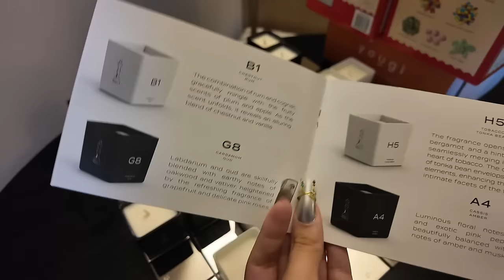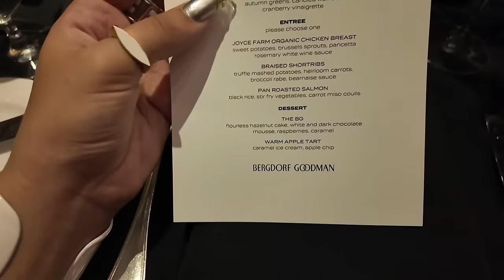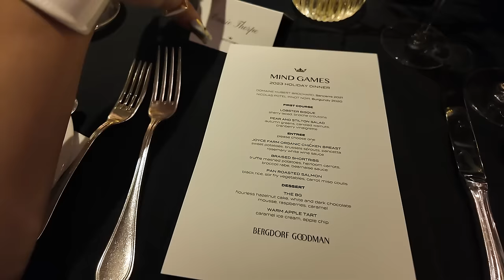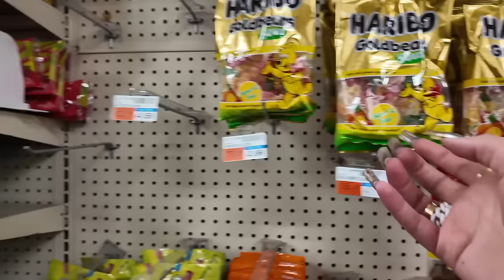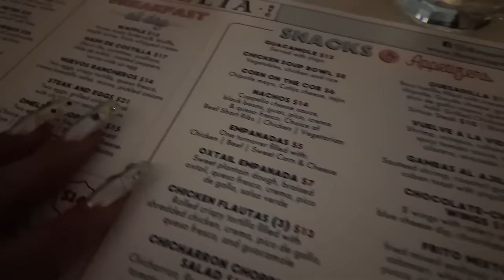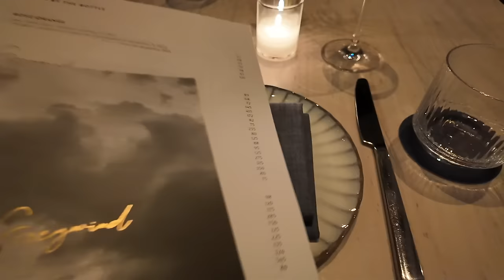NYC VLOGMAS! Luxury Unboxing, SS24 Gucci Sunglasses & Brand Events...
In this week's NYC Vlogmas we go to a brand dinner with Mind Games Fragrances, do a little luxury unboxing, I discover all the new Kering brands' eyewear for SS24, (unreleased, how exciting!), meet Alyssa and Karen for lunch and attend a What Goes Around Comes Around event...amongst other things...ENJOY!
MATCHES CODE: CASSIE15 (for first time customers, Ts&Cs and brand exclusions apply)

I'M GOING LIVE on WhatNot in 2024! Sign up and claim your FREE $10 credit through my link here, valid for any first purchase in the app

TUESDAY
Red Top - sold out

THURSDAY
Vlog camera